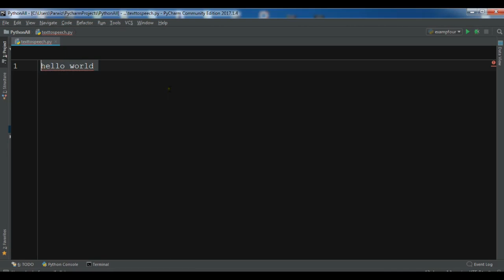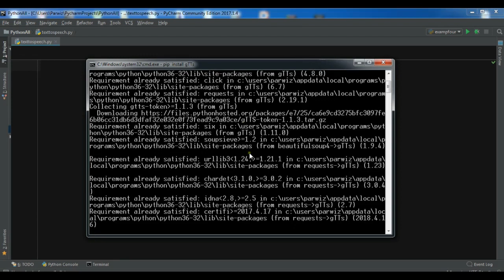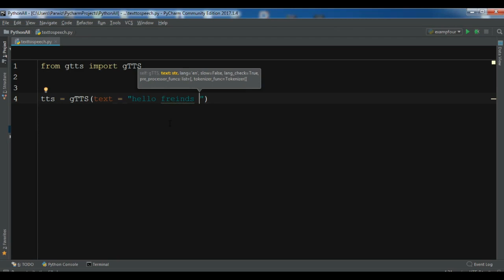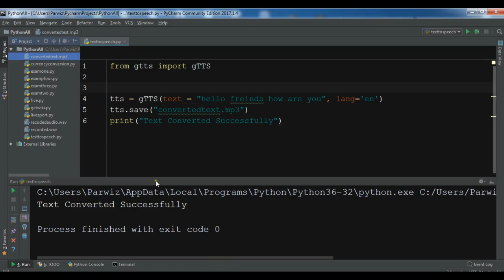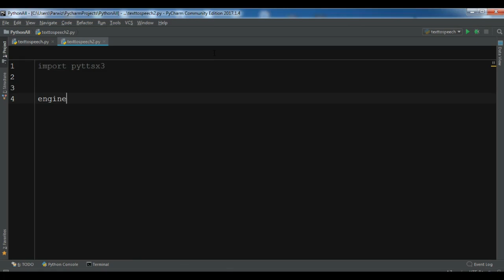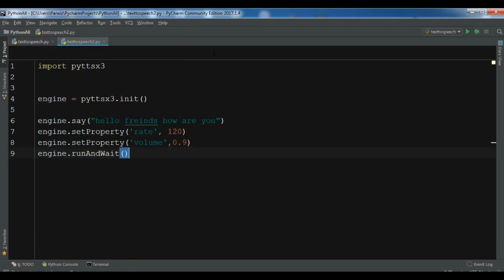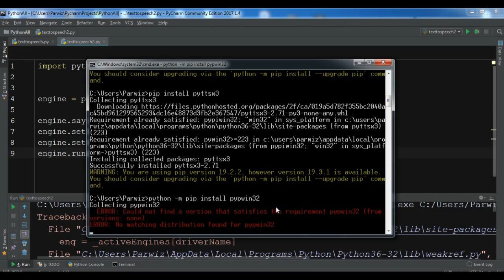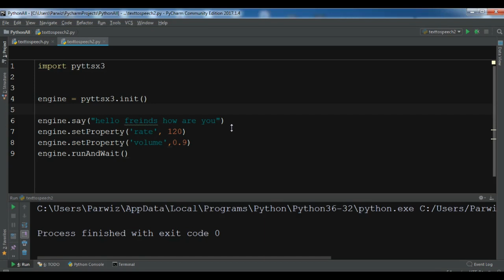Python Convert Text To Speech | Google Text To Speech (gTTS)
Join PyQt6 13 Hours Course in Udemy

Learn Python, 5th Edition

In this Python video i want to show how to Convert Text To Speech using Google Text To Speech (gTTS) and pyttsx3.

What is Google Text To Speech (gTTS) ?

gTTS (Google Text-to-Speech), a Python library and CLI tool to interface with Google Translate's text-to-speech API. Writes spoken mp3 data to a file, a file-like object (bytestring) for further audio manipulation, or stdout.

What is pyttsx3 Library ?

pyttsx3 is a text-to-speech conversion library in Python. Unlike alternative libraries, it works offline, and is compatible with both Python 2 and 3. you can simple install by using pip install pyttsx3 .

If you recieve errors such as No module named win32com.client, No module named win32, or No module named win32api, you will need to additionally install pypiwin32.